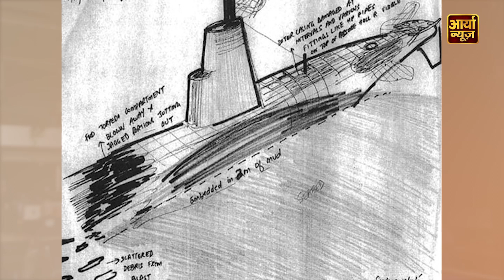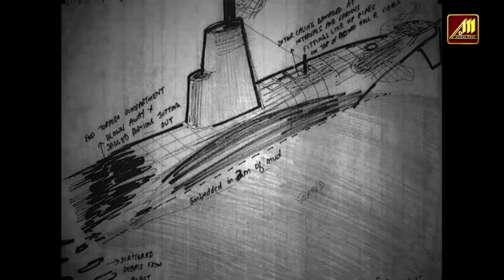PNS ghazi Found: 53 साल बाद मिला पाकिस्तानी पनडुब्बी गाज़ी का मलवा, फूट फूटकर रोने लगे पाक वाले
Indian Navy's newly acquired Deep Submersible Rescue Vehicle has successfully located the wreck of Pakistani submarine PNS Ghazi off the eastern coast of Visakhapatnam. PNS Ghazi, which served as the lead submarine for the Pakistan Navy, was taken on lease by Islamabad from the US. A senior officer of the Submarine Rescue Unit of the Indian Navy has revealed that the Pakistani submarine Ghazi has been discovered by the rescue vehicle just a few nautical miles off the Visakhapatnam coast.

Topics covered in this video:
indian navy dsrv pns ghazi wreckage
pakistani submarine pns ghazi wreckage
pns ghazi vishakhapatnam coast
pakistani submarine 1971 bangladesh war
pakistani submarine Ghazi india
India submarine graveyard off Vizag
पाकिस्‍तानी पनडुब्‍बी गाजी भारतीय नौसेना
भारतीय नौसेना पाकिस्‍तानी पनडुब्‍बी गाजी मलबा
pns ghazi found
pns ghazi
पीएनएस गाजी
aaryaa news
sinking of pns ghazi
pns ghazi 1971
mystery of pns ghazi
pns ghazi vs ins rajput
ghazi attack
pns ghazi story

🔍 **Channel Highlights:**
1. 🌍 **Global Coverage:** Stay informed about events shaping the world. Aaryaa News provides comprehensive coverage of international news, ensuring you are up-to-date with global happenings.

2. 🤝 **Community Engagement:** Join a community that values informed discussions. Aaryaa News fosters a space for viewers to share opinions, ask questions, and engage in meaningful conversations about the issues that impact us all.

3. 📊 **In-Depth Analysis:** Beyond headlines, we offer in-depth analysis, breaking down complex stories to provide you with a clear understanding of the issues at hand.

4. 🚀 **Breaking News Alerts:** Be the first to know with our breaking news alerts. Whether it's politics, technology, or world events, Aaryaa News keeps you ahead of the curve.

5. 🌈 **Positive News Segments:** Amidst the chaos, discover stories of hope, resilience, and positivity. Our dedicated segments highlight uplifting news to brighten your day.

6. 🎙️ **Expert Interviews:** Gain insights from experts and thought leaders as we bring you exclusive interviews, shedding light on critical issues and providing diverse perspectives.

7. 🗳️ **Election Coverage:** Stay informed during election seasons with our thorough coverage, candidate profiles, and analysis of political landscapes.